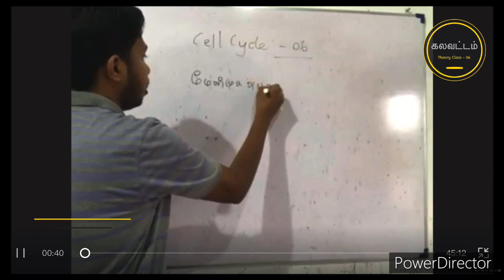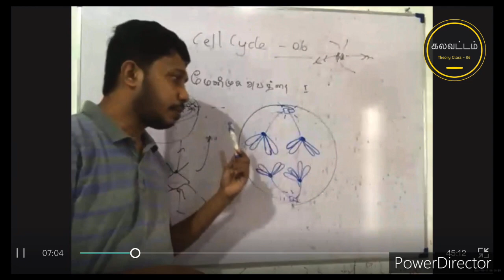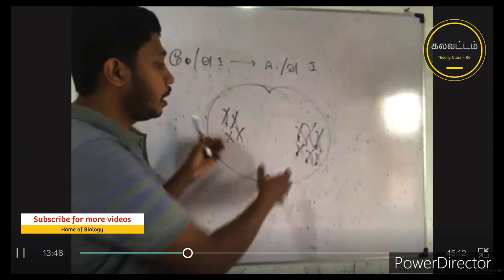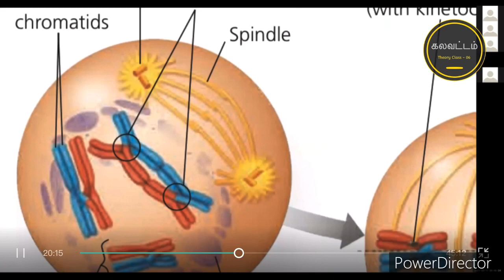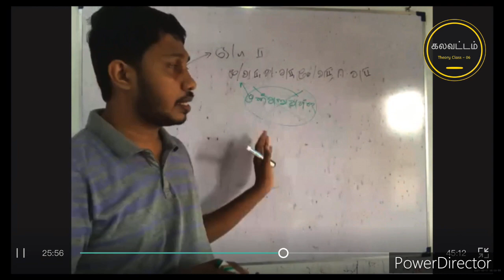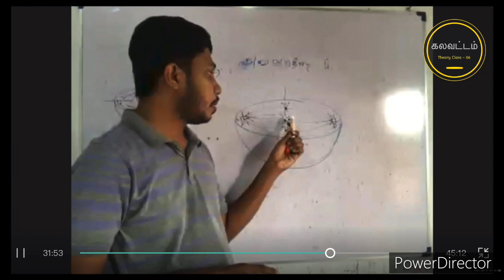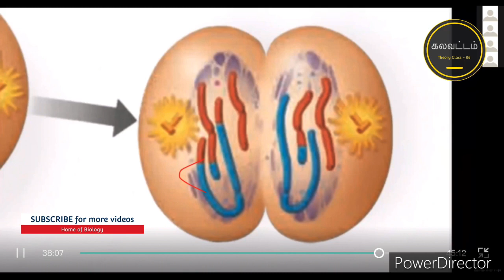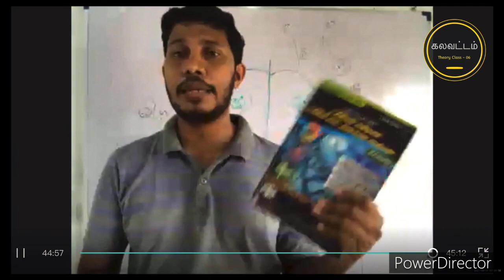கலவட்டம்| Theory Cycle - 06| U.M. Luthfi BScPT (Hons), MPhil (R)